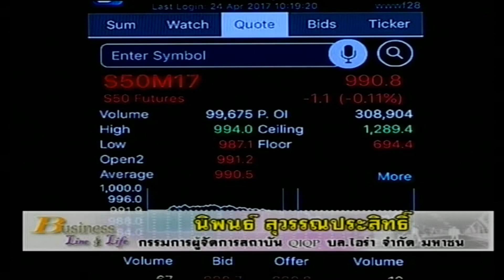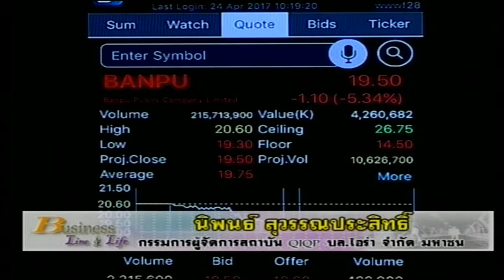นิพนธ์ สุวรรณประสิทธิ์ 25-4-60 On Business Line & Life